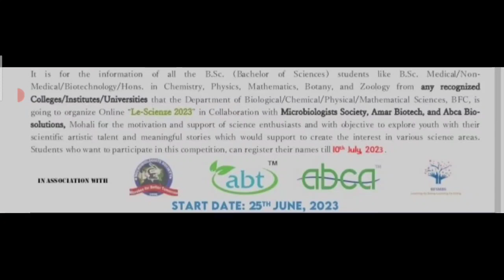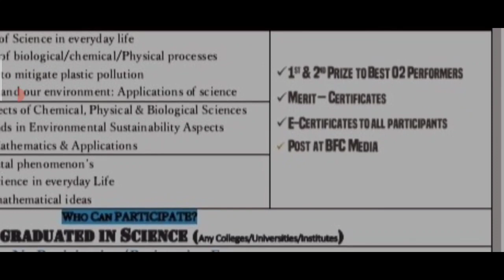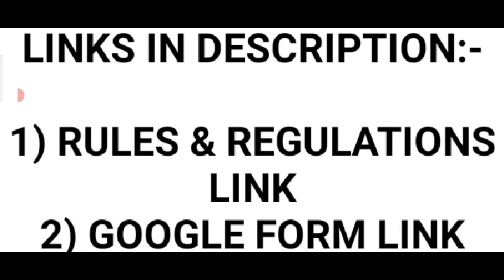Online Competition 2023🤑Free🔥Win Attractive Prizes🏆🥇Free Online Art Poster Making Competition 2023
3 Best A4 size Drawing books set in affordable amount